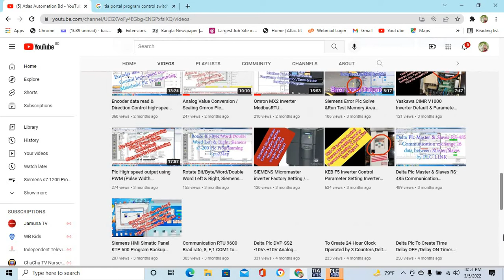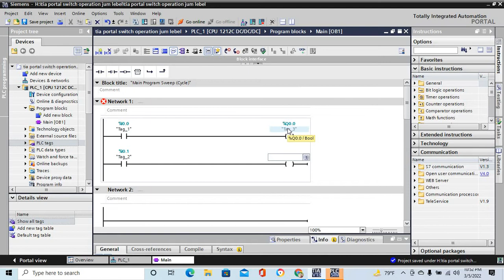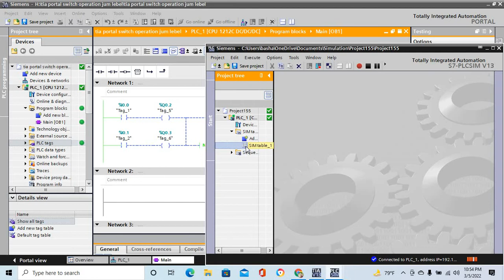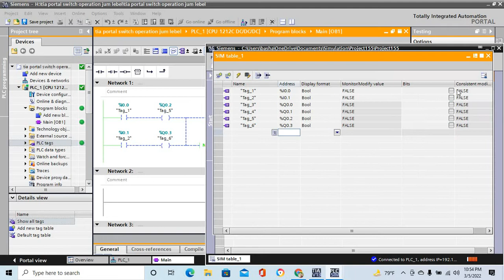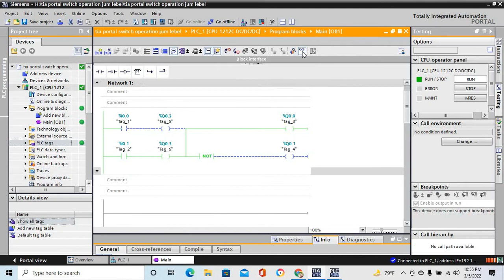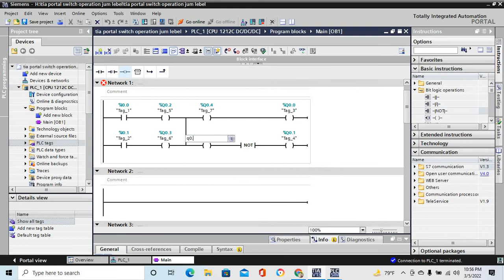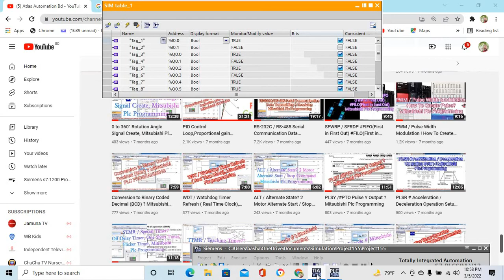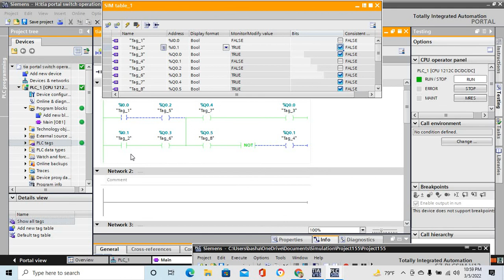Double Output Siemens Plc s7-1200 Programming Using Tia-Portal Software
Double Output Programming Siemens Plc s7-1200 Using Tia-Portal Software